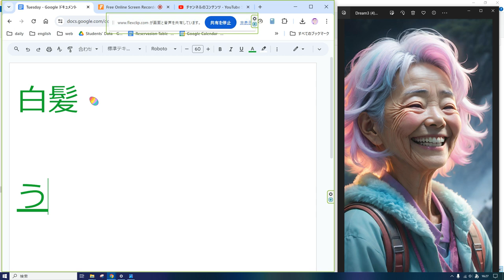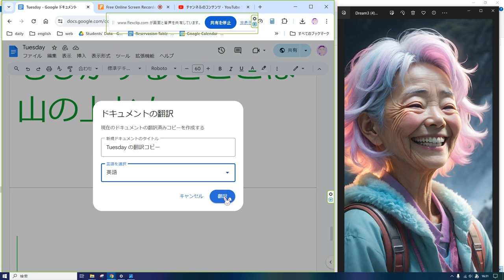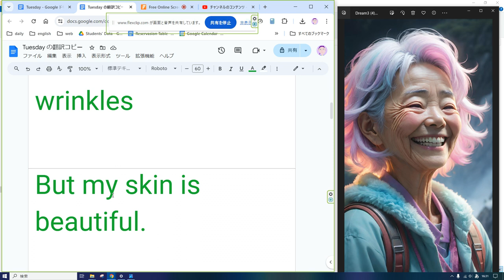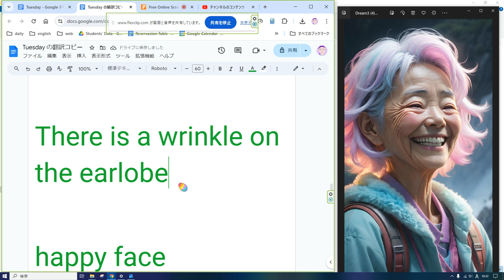えいご おんどく 138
白髪

超嬉しそう

パステルカラーのジャケット

しわ

でも、肌がきれい。

暗い空

ピンクヘアー

きっとリュックサックをしょっている

歯がきれい

きっと入れ歯ではありません

紫がかったピンクのシャツ

もこもこしてる

耳たぶにしわがある

ハッピーな顔

いいねえ

ここは寒そう

もしかするとここは山の上かも。

gray hair

Looks super happy

pastel colored jacket

wrinkles

But her skin is beautiful.

dark sky

pink hair

I'm sure she's carrying a backpack

teeth are clean

They’re definitely not dentures.

purple-pink shirt

It's fluffy

There is a wrinkle on her earlobe.

happy face

Good

It's cold here

Maybe it's on top of a mountain.